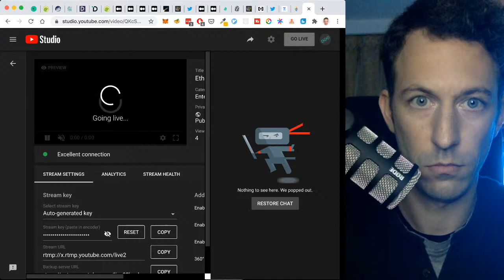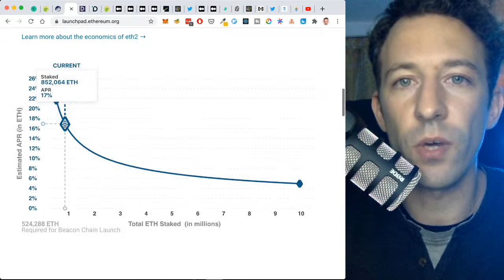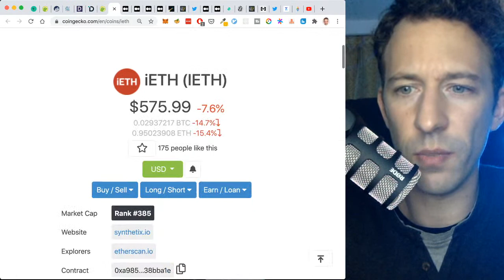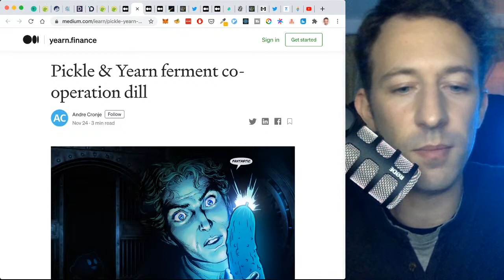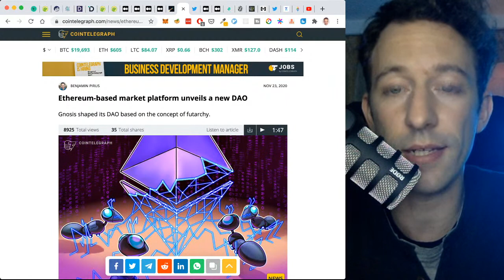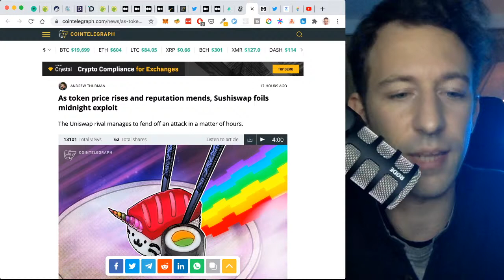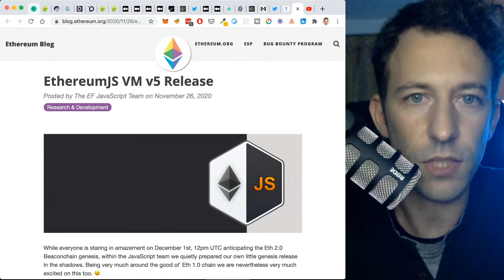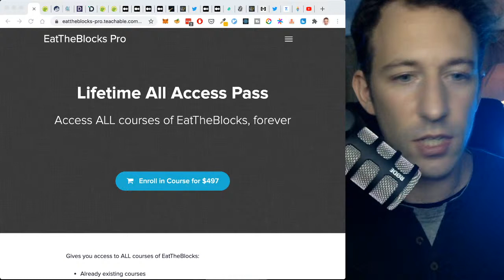Deriswap from Andre Cronje, Yearn Finance mergers, 1B flashloans processed on Aave...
Latest & GREATEST Ethereum / DeFi News.

TIMESTAMPS
00:00 Intro
02:02 Ethereum Market
03:03 Ethereum 2.0 starting in December
06:14 DeFi Market Cap, Token Price & Rates
09:50 Deriswap, the new project of Andre Cronje
11:26 Yearn Finance + Pickle Finance merger
13:41 Yearn Finance + Cream Finance merger
14:23 Yearn Finance + Cover Protocol merger
14:54 Yearn Finance + Argent Wallet integration
17:31 Gnosis launches DAO
18:11 Aave processed 1 billions USD of flashloans
19:27 Flashbots
20:10 DAI liquidation event on Compound
21:41 Wrapped Filecoin
23:06 Sushiswap prevents hack
24:30 Certik launches new insurance for stolen coins
25:51 Hackalert, get notified when there is a hack
26:19 News for developers